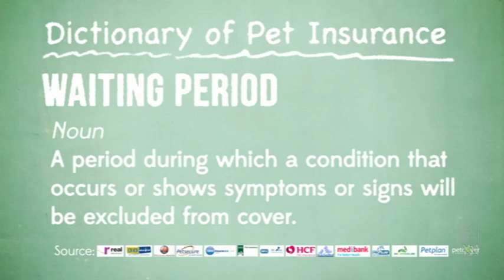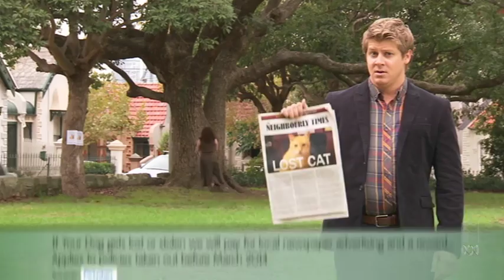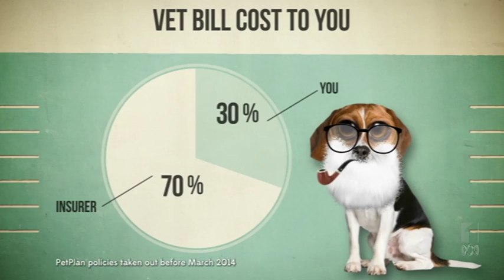PET INSURANCE | The Checkout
Scott Abbot tells us what we should look out for when considering pet insurance.